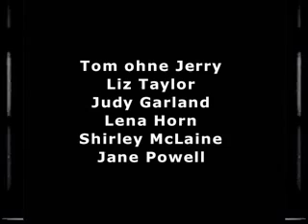Eyewitness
philosophical videotape by klaus vom bruch opening the doors of a museum built
by the nazis. ironically charged with new images